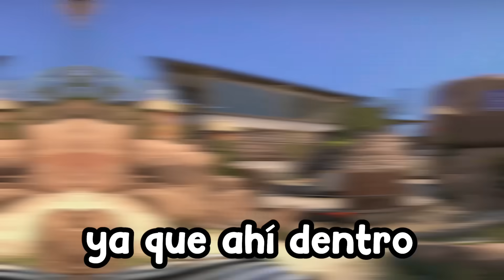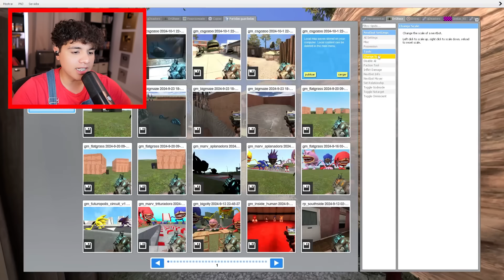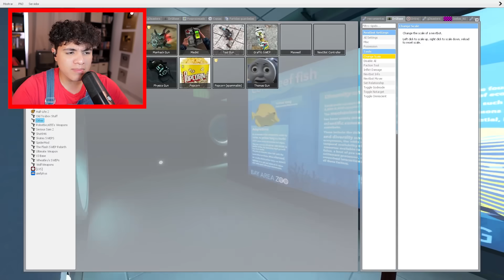FUI al ZOOLOGICO y ENCONTRE al GRAN MAJA y otros MONSTRUOS ACUATICOS!?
Entramos al ZOOLOGICO del GRAN MAJA Y OTROS MOUNSTROS acuaticos muy terrorificos en garry's mod gmod